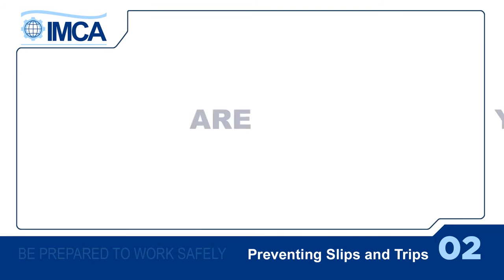ALL WORKERS ALL OVER THE WORLD Preventing slips and trips (Tagalog version)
THIS VIDEO CONTAINS 100% EDUCATIONAL INFORMATION AND SAFETY FOR OUR BELOVED WORKERS THAT SERVES WHOLEHEARTEDLY TO THEIR WORK AND IT SERVES AS THEIR GUIDE.FROM IMCA